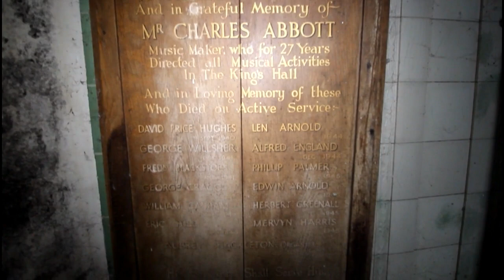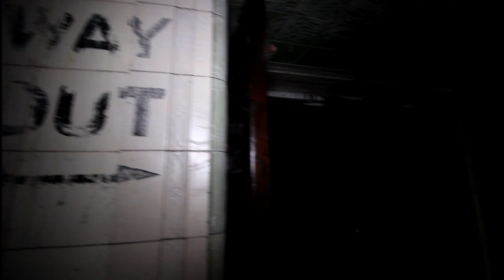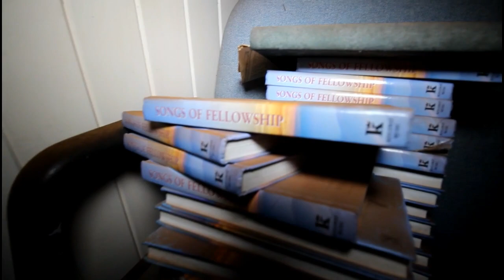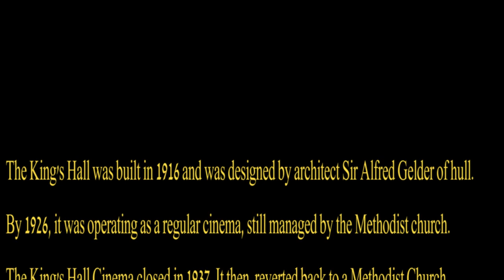THE HALL OF KINGS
The King’s Hall was built in 1916 and was designed by architect Sir Alfred Gelder of Hull.

The King’s Hall building has a 3-storey red brick and stone facade. It was operated by the Uxbridge and Southall Wesleyan Mission and it was soon screening religious films.

By 1926, it was operating as a 1500 seat single screen cinema, still managed by the Methodist church.

The King’s Hall Cinema was closed in 1937. It then reverted back to a Methodist Church use as the King’s Hall Methodist Church. They vacated the building in January 2013.

As of August 2019 it still remains vacant.

With some of the building already fallen in and in an unsafe state  its future is unknown

With the weather pouring in it is only a matter of time before the rest of the building falls down.

Equipment we use on our explores...

IPHONE 8
HTC **

X2 HYTERA PD785 TWO WAY RADIOS
GB-2 VIDEO CAGE
FEIYU A1000 DSLR GIMBAL
K&F CONCEPT 31.5" CAMERA SLIDER
K&F CONCEPT TRIPOD AND MINI POD
180 LED VIDEO LIGHT
MANFROTTO VIDEO LIGHT
GO PRO & CX ACTIVE ACTION CAMERAS
BRINOO TLC200 TIME-LAPSE CAMERA
BELKIN BATTERY BANK X2 - 3.4A OUTPUTS
KODAK BATTERY BANK X2 - 2.4A OUTPUTS

**used only on the osmo and drone no cellular network

We have been very busy on other projects but we are back and videos will continue as usual..

We have been exploring far and wide for you wonderful lot!

FRIENDS CHANNELS

OUR UPLOAD SCHEDULE  *Never goes to plan*

DRONE VIDEOS FRIDAYS - 12:00 pm*
EXPLORATION VIDEOS - SATURDAYS 12:00 pm*
CINEMATICS SUNDAYS - 18:00 pm*

*uk time and also depends if we have a video ready to upload on these days.

Exploring the dilapidated ruins of Europe, abandoned factories and houses, theme parks, army bases, government buildings, pubs and public buildings and underground passages containing the remnants of whats left behind.

URBAN EXPLORATION IS DANGEROUS AND SHOULD NOT BE ATTEMPTED BY CHILDREN!!
We are fully aware of the risks involved in some of the places we visit.
You could be hurt, harmed, fall, arrested, fined or worse!

WHAT WE DO:
Short motion picture production activities
Video production activities
Short motion picture, video and television programme post-production
Location/Set Photography
Photography & videography